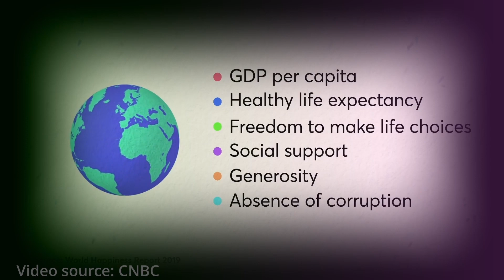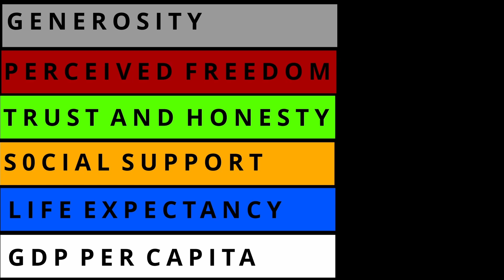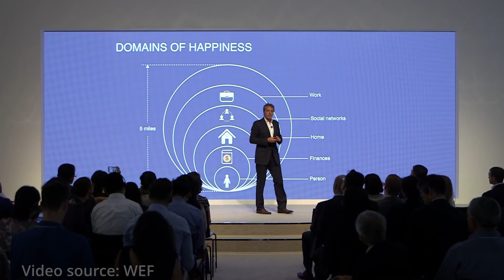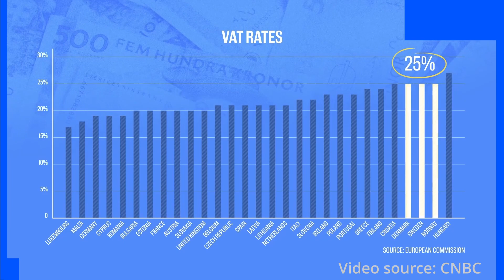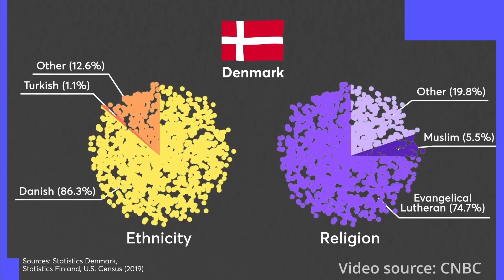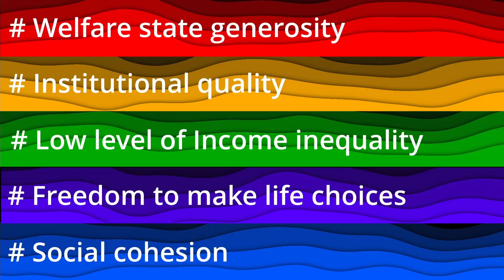The secret of being the happiest in the world!!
This is JG from the Joy’s talk.
Negative emotions of worry, stress, sadness, anger, and physical pain are at an all-time high across the globe.
But there is a small handful of people, who live a much less stressful and happier life than the rest of the world.
What can we learn from the world’s happiest people on the secrets to happiness in life and work?
Over the past 15 years, Dan Buettner—a National Geographic researcher and New York Times best-selling author—has been exploring the healthiest and happiest places in the world, to uncover the secrets of happiness and longevity.
,.….pl watch todays video to follow this incredible story !!!

Information source: CNBC, Google
Image & Video credit: CNBC, WEF